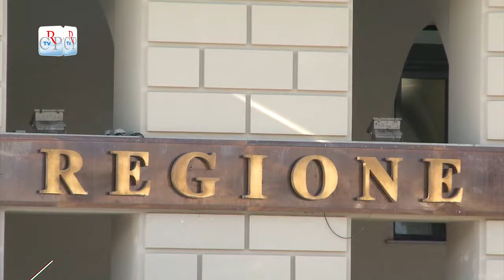CrpTv n.19 del 12 Settembre 2014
Organizzazione degli uffici regionali
Per una nuova Isee
Dibattito sulla fecondazione eterologa

In apertura di seduta, il 10 settembre, il Consiglio regionale ha ricordato i capitani Alessandro Dotto, Giuseppe Palmiteri, Mariangela Valentini e Paolo Piero Franzese, deceduti nell’incidente aereo del 19 agosto scorso. L’Assemblea ha poi approvato la legge di riorganizzazione degli uffici della Regione e una mozione per migliorare l’Isee. L’assessore alla Sanità ha poi svolto una comunicazione sulla fecondazione eterologa, cui è seguito un ampio dibattito.

Il PUNTO

01) Per una nuova Isee
Approvata all’unanimità, nella seduta del 10 settembre, la mozione che impegna la Giunta regionale ad attivarsi, presso il ministero competente, per ottenere un intervento del Parlamento, che eviti di conteggiare nel calcolo del nuovo Isee (Indicatore della Situazione Economica Equivalente) l’indennità di accompagnamento delle persone disabili. Primo firmatario del documento il presidente del Consiglio regionale Mauro Laus
[intervista a Mauro Laus, presidente Consiglio regionale]

PRIMO PIANO

02) Organizzazione degli uffici regionali
Il Consiglio regionale ha approvato, a larga maggioranza, la legge che modifica ed innova la normativa regionale sull’organizzazione della Regione. Come illustrato in Aula dall’assessore al personale Giovanni Maria Ferraris, il testo prevede tra l’altro anche l’introduzione della figura del Segretario generale della Giunta regionale, con poteri di controllo, valutazione e anche sostitutivi nei confronti degli altri direttori, che verranno ridotti dagli attuali 16 a 10.

03) Dibattito sulla fecondazione eterologa
L'assessore regionale alla Sanità, Antonio Saitta, nella sua comunicazione al Consiglio regionale, ha anche comunicato che la fecondazione eterologa si farà in tre centri pubblici: gli ospedali Sant'Anna e Maria Vittoria di Torino, l'ospedale di Fossano e un centro privato, il Promea di Torino. Alla comunicazione è seguito un ampio dibattito con l’intervento di tutti i gruppi consiliari.
[Paolo Allemano (Pd) e Giorgio Bertola (M5S)]

04) La Commissione Ambiente per la tutela dei funghi
La 5a Commissione (Ambiente) ha modificato la legge vigente, in armonia con la normativa nazionale, stabilendo che per la raccolta dei funghi non sarà più necessario pagare l’imposta di bollo e il titolo sarà valido semplicemente esibendo la ricevuto di pagamento compilata correttamente.